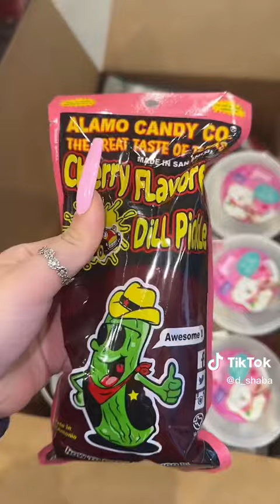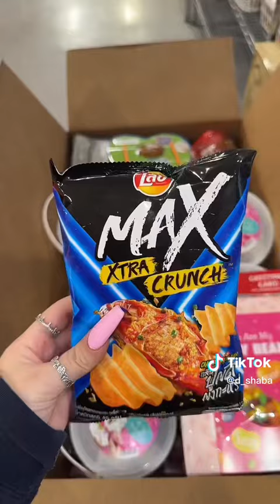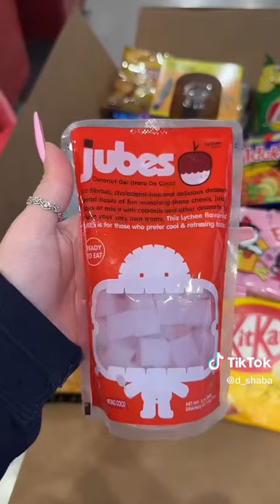Packaging Jojo Siwas order PT 1┃candy